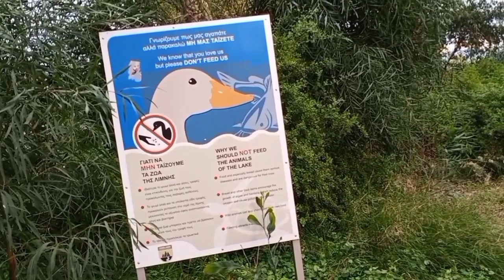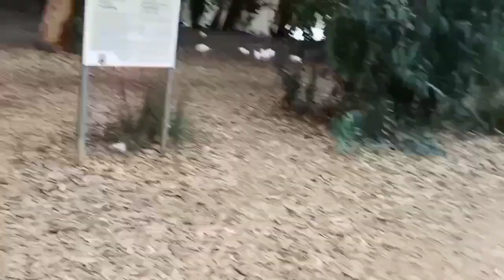breakfast in the lake side